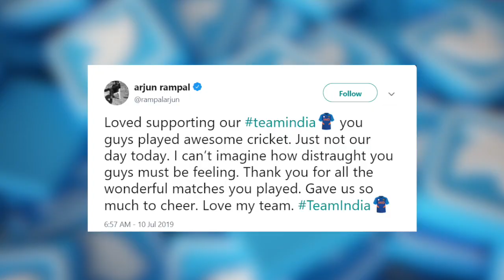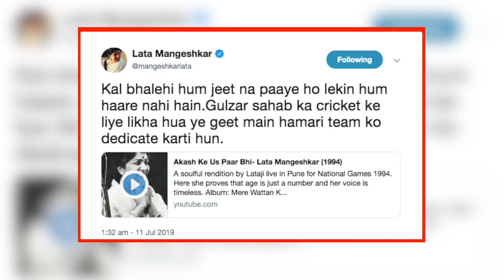Dhoni के संन्यास की खबर पर Lata JI ने किया भावुक मैसेज, कहा मत लेना ये फैसला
विश्व कप में बैटिंग की आलोचनाओं के चलते धोनी के संन्यास की खबरें आ रही हैं। जिसके बाद लता मंगेसकर ने धोनी के लिए एक भावुक मैसेज किया है। देखिए ये पूरी रिपोर्ट।